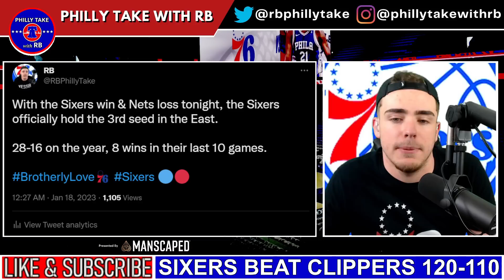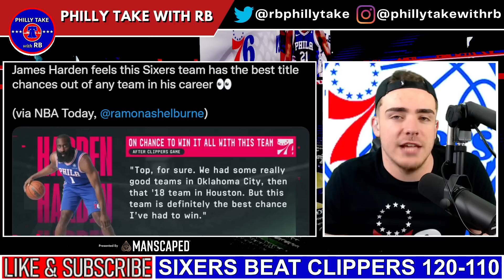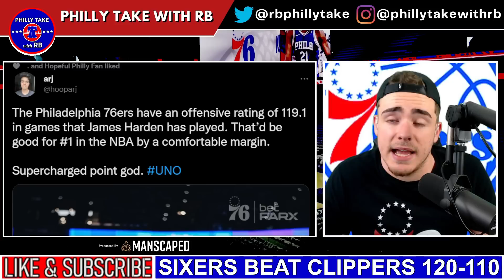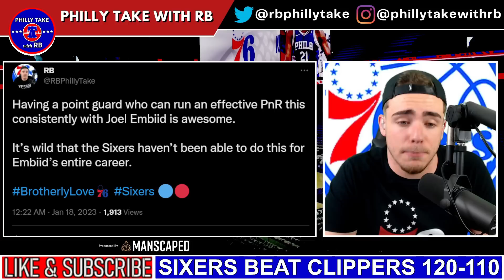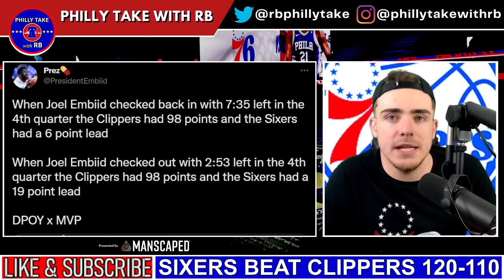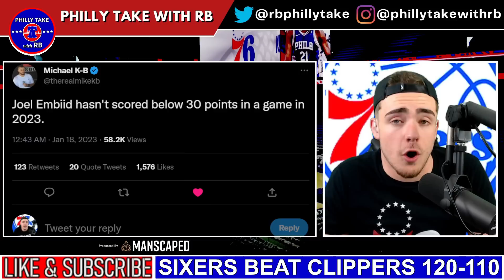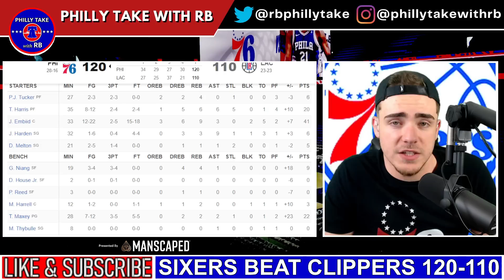James Harden: "My BEST Chance To Win" | Tyrese Maxey Is BACK & Joel Embiid 41 Points In Sixers Win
The Sixers defeat the Clippers by a final score of 120-110. Today, we recap the game and break down everything important that you should take away from the game. The Sixers now sit at 28-16 on the season. Tyrese Maxey looked like himself again last night & Joel Embiid had another unreal 40+ point game.